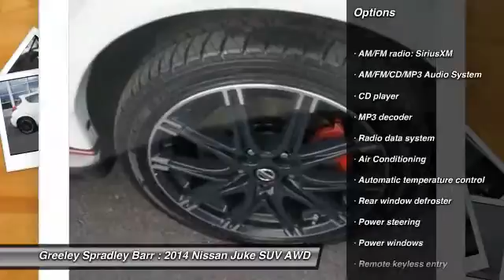2014 Nissan Juke Greeley CO R3405A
2014 Nissan Juke NISMO RS

Clean Vehicle History Report, Local trade, and Complete vehicle service inspection report available upon request!. 1.6L I4 DOHC 16V and AWD. Turbo! Here at Greeley Spradley Barr, we are the home of the free 2 year 150,000 mile warranty! We recondition our vehicles through a vigorous 128 point inspection to ensure your peace of mind. Not only that but this vehicle also comes with free oil changes for 2 years! WE ALSO SHIP ANYWHERE IN THE UNITED STATES!! brbrTired of the same uninteresting drive? Well change up things with this wonderful 2014 Nissan Juke. This great Nissan is one of the most sought after used vehicles on the market because it NEVER lets owners down. ** See dealer for details.